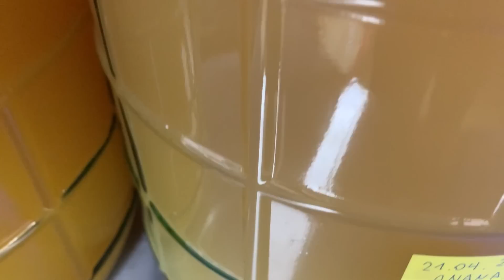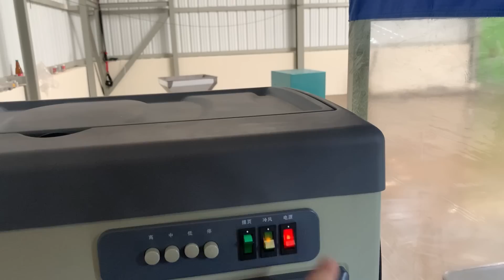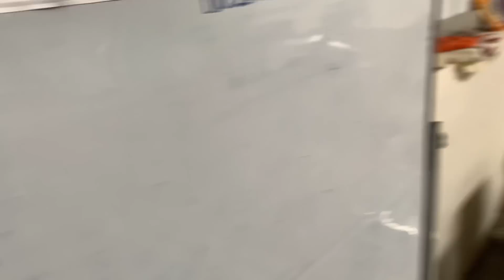🔴 Tajemnicze rozmnożenie krów w Nakupendzie.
DZIECI DZIECOM
Zapraszam na wydarzenie organizowane przez Ryszarda 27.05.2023 w UK.

Dane do kontaktu: Pol-Cambo Travel
Fb Pol-Cambo Travel (kontakt przez messenger)